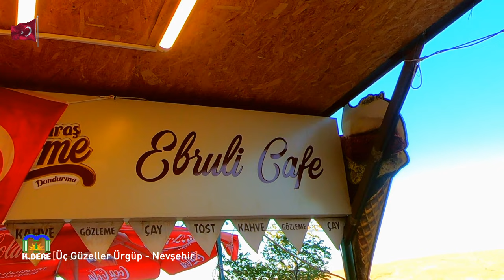Üç Güzeller Peri Bacaları - Ürgüp | Devrent Vadisi Gün Batımı - Avanos | Nevşehir Gezisi [K.DERE]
Üç Güzeller, Kapadokya’nın simgesi olan ve iki büyük, bir küçük peribacasından oluşan peribacası oluşumlarıdır. Sadece Kapadokya’nın değil dünyanın en ünlü peri bacaları arsında yer alan Üç Güzeller, şarap şişelerinden biblolara, tablolardan heykellere kadar tasviri bölgedeki her yerde karşınıza çıkmaktadır. Her yıl  bir çok yerli ve yabancı turistin ziyaret ettiği bölgede en çok fotoğrafı çekilen peribacaları olan üç güzeller, Nevşehir - Ürgüp karayolu üzerinde, ilçe merkezine beş dakikalık mesafede bulunan seyir tepesinde yer almaktadır.

Türkiye'nin önemli turizm merkezlerinden Kapadokya'da "Imaginary Valley (Hayalgücü Vadisi)" olarak da adlandırılan Devrent Vadisi, çeşitli şekillere benzetilen ilginç kaya oluşumlarıyla yerli ve yabancı turistlerin ilgisini çekmektedir. Kayalarının gün batımında aldığı renkten dolayı ‘Pembe Vadi’ olarak da anılmaktadır. Devrent Vadisi akşam üstü manzarasını ve muhteşem günbatımını izleyebileceğiniz noktalardan birisidir.

Videoyu sonuna kadar keyifle izleyeceğinizi / izlediğinizi umuyorum. Eğer aşağıya bir beğeni ( 👍) bırakır ve bu video ile ilgili düşüncelerinizi yorumlara yazarsanız (🖌) beni ücretsiz olarak en etkili şekilde desteklemiş olursunuz. Süper Teşekkür (💰) satın alarak da kanalıma doğrudan destekleyebilirsiniz. Bu beni daha da mutlu eder.

Hayal ettiğiniz hayatı yaşamanız dileği ile.. Yaşamın keyfini çıkarın. Mutlu olun mutlu kalın.